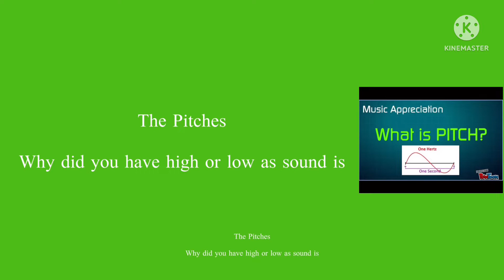What Is Pitch? (KineMaster Version)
What is pitch? on kinemaster version